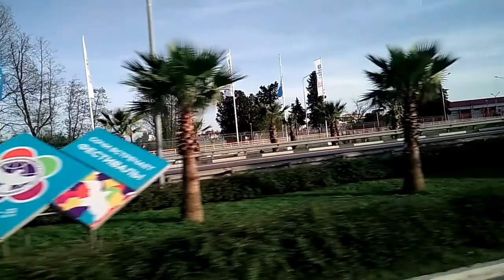Сочи. Экскурсия в Свято-Георгиевский женский монастырь. Часть 3. Обратный путь. 09.04.2018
Возвращаемся в Сочи после экскурсии в женский монастырь.  По дороге узнаем еще много нового и интересного. 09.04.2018.